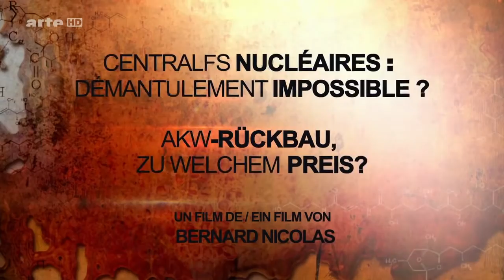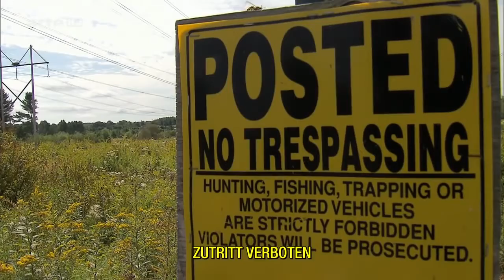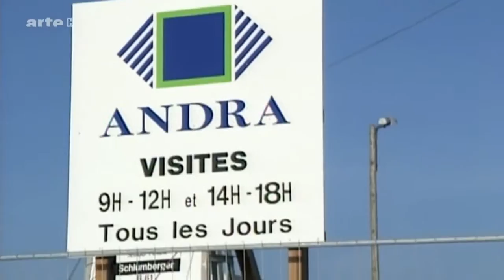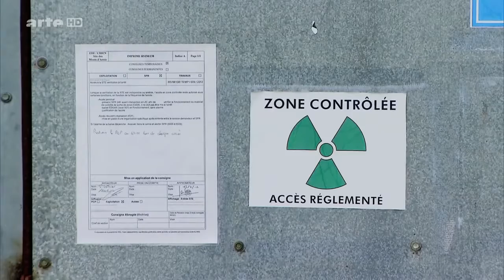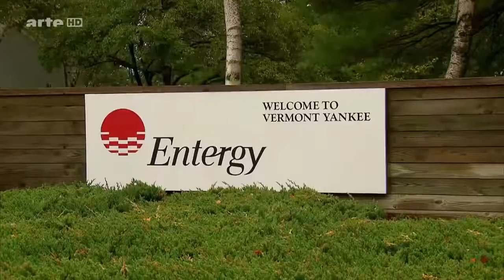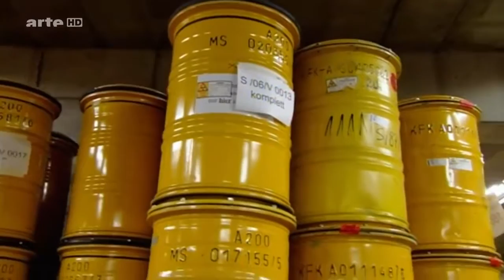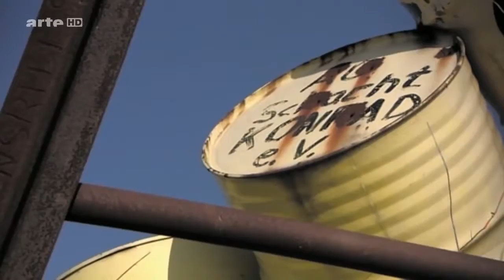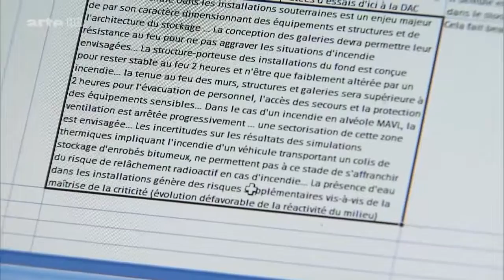AKW Rückbau - Zu welchem Preis?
AKW-Rückbau - Zu welchem Preis? Vor 40 Jahren hatten die Erbauer der Atomkraftwerke in ihrer Planung nicht vorgesehen, dass die Meiler, wenn sie eines . Raumanzügen ähnlich ist die Schutzklei.

Vor 40 Jahren hatten die Erbauer der Atomkraftwerke in ihrer Planung nicht vorgesehen, dass die Meiler, wenn sie eines Tages zu alt und zu gefährlich sein würden, abgerissen werden müssten.

Dreißig Jahre nach der Reaktorkatastrophe von Tschernobyl ist Atomkraft in vielen Teilen der Welt wieder im Aufwind. Dutzende Länder setzen auf Kernenergie, ohne zu wissen, was später einmal.